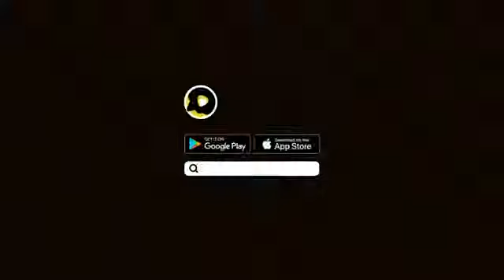16 May 2021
Sawal Allah